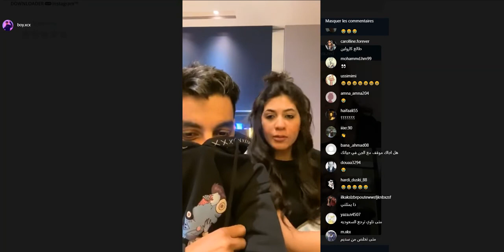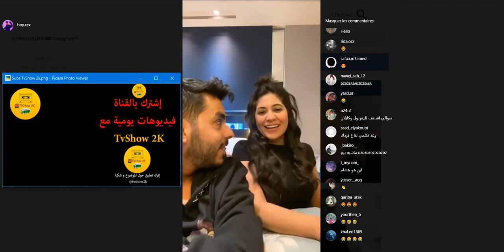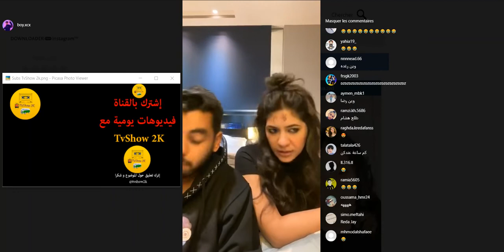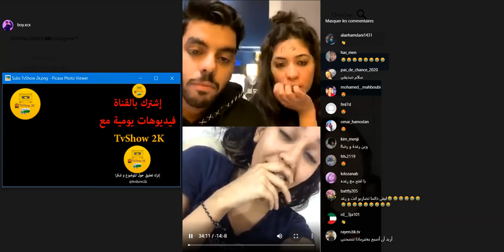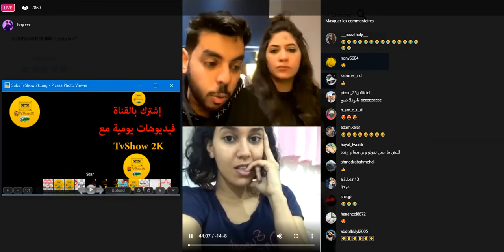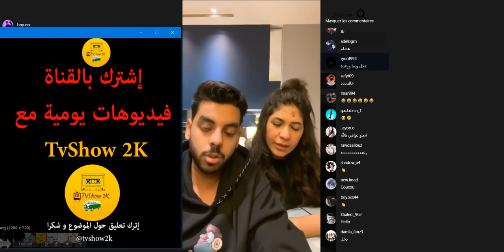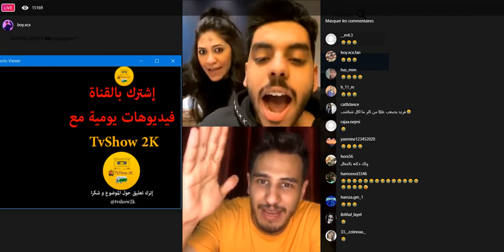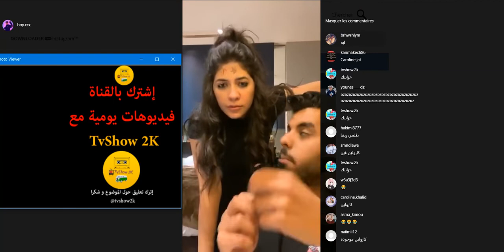لايف فريد الشهرانى و رغد و خالد عمران و ايلاف 🤣أكبر لايف فضائح و رومانسية 😍 سديم 3 🤭 و علاقات غرامية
رغدة عملت تجميل 💉😱 و كل مشتركين سديم راحو للمسبح 🏊‍♂️👙 reda raghda |hichem dn
عصابة هشام ورضا تخرب غرف مشتركين سديم 😂 || دمار شامل 😱😂
ستوريات مشتريكين سديم اليوم... رغدة و رضا و عادل تاويل و سامي و بلقيس في المسبح
بث فريد زومبي و رغد 🤭 مع متابعين و إيلاف من سديم 3 😂 تحشيش و ضحك مع مغاربة و مغنين 😈
ديم 3 | رضا الوهابي وتحدياته مع باقي المشتركين تحشيش 😂 😂
غسل ايدك يا قمر بالصابون والحجر وين يا قمر بغسل يدى
سديم 3 | أقوى لحظات و طرائف مضحكة مع مشتركين في سديم ضحك 😂😂 حشيش
فلوق زواج دايلر !
خاطب و قررت اتزوجها السنة الجاية ..
مقابلة مع دايلر ؟؟ اسالة محرجة !! (طلع متزوج من زمان)؟؟!!!
مشتركين سديم
سديم الموسم 3
سديم 3
مسابقة سديم
sadeem
sadim
sadeem 3
هشام الدوناف
هشام دوناف
hichem dn
hichem deux neuf
hicham dn
جيش الدوناف
adil taouil
عادل التاويل
عاديل التاويل
عادل تاويل
caroline marlini
كارولين و خالد
كارولين مرليني
خالد عمران
khalid imran
khalid omran
khaled imran
رضا و رغدة
رضا الوهابي
reda el wahabi
reda wahabi
reda raghda
raghda kiomijan
لايف هشام دوناف
لايف رضا الوهابي و رغدة
جيش الزومبيز
فريد الشهراني
جودي سكيت
jode
joudi skate
fareed
raghad samir
رغد سمير
حلقة سديم
سامي و بيكي
beki samy
sami baki
شريف فايد
سديم الموسم 3
سديم 3
مسابقة سديم
sadeem
sadim
sadeem 3
هشام الدوناف
هشام دوناف
hichem dn
hichem deux neuf
hicham dn
جيش الدوناف
adil taouil
عادل التاويل
عاديل التاويل
عادل تاويل
caroline marlini
كارولين و خالد
كارولين مرليني
خالد عمران
khalid imran
khalid omran
khaled imran
رضا و رغدة
رضا الوهابي
reda el wahabi
reda wahabi
reda raghda
raghda kiomijan
لايف هشام دوناف
جيش الزومبيز
فريد الشهراني
جودي سكيت
jode
joudi skate
fareed
raghad samir
رغد سمير
حلقة سديم
سامي و بيكي
beki samy
sami baki
شريف فايد